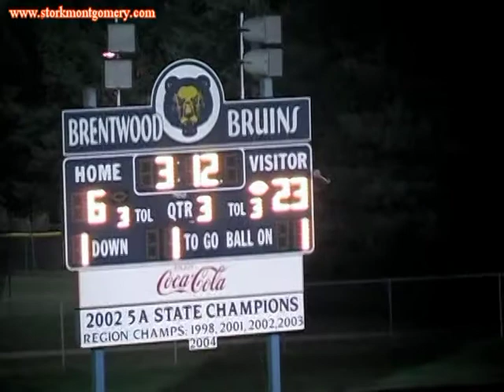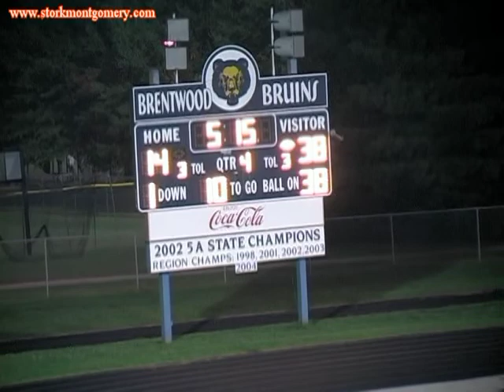Smyrna vs Brentwood 2006